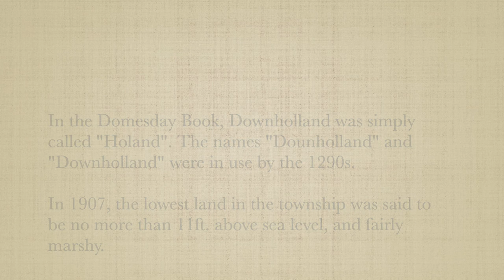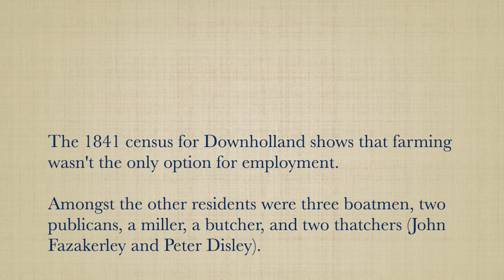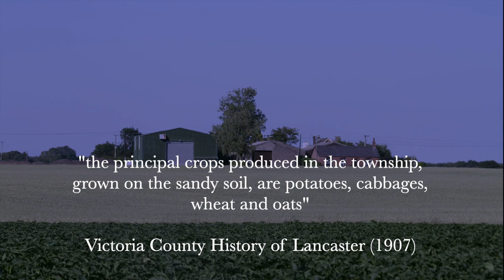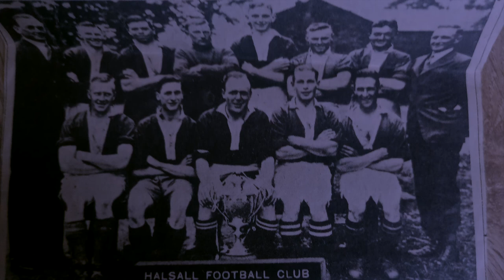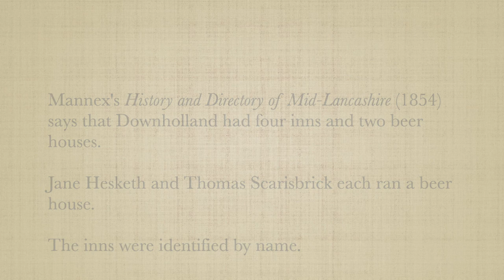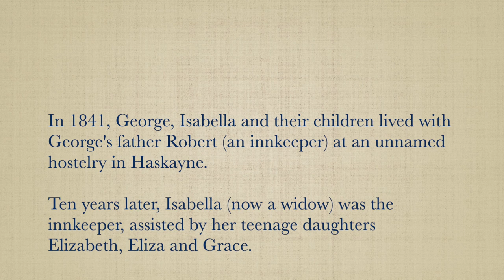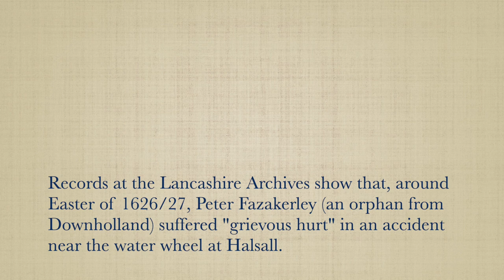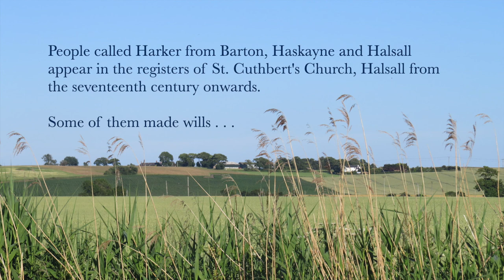Haskayne and Downholland | People and Places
Ormskirk and District Family History Society (registered charity no. 1004895) invite you to join us on a tour of Haskayne and Downholland, as we combine a series of photos taken in the early 2010s with some up-to-date views of the local area, taken during the summer of 2022.

Along the way, we’ll explore some date stones, family photos donated by our members and supporters, and other resources (including census returns, trade directories and items from the Lancashire Archives catalogue) that can be used to investigate the history of West Lancashire - and even your own family’s story - in greater depth.

For details about becoming a member of Ormskirk and District Family History Society:

RESOURCES USED TO PREPARE THIS VIDEO

'Townships: Downholland', in A History of the County of Lancaster: Volume 3, ed. William Farrer and J Brownbill (London, 1907), pp. 197-200. [accessed 18 August 2022].

History, Topography and Directory of Mid-Lancashire (Mannex and Co., 1854; printers - William Bailey and Henry Thomson, Preston)

1841 census for Downholland, Lancashire
1841 census for Haskayne, Township of Downholland, Lancashire
1851 census for Hamlet Haskayne, Downholland, Lancashire
1861 census for Kings Arms Inn, Haskayne Hamlet, Downholland, Lancashire
1861 census for Ship Inn, Haskayne Hamlet, Downholland, Lancashire
1871 census for Ship Inn, Ship Lane, Downholland, Lancashire
1871 census for Rosemary Lane, Downholland, Lancashire
1911 census for Dickinson Lane, Halsall, Lancashire

Marriage registers for St. Laurence’s Church, Chorley
Baptism, marriage and burial registers for St. Cuthbert’s Church, Halsall

Photographs of the Moorcroft, Hurst and Lamb families were kindly donated by members and supporters of ODFHS, and are used with the permission of each contributor.

Will of John Chewe, schoolmaster of Barton, Downholland, 16 June 1631 (reference WCW/Supra/C103A/26)

Will of Thomas Harker, gentleman of Haskayne, Downholland, Halsall, 19 January 1618 (reference WCW/Supra/C70B/3b)

Will of Henry Harker, yeoman of Barton, Downholland, 2 May 1663 (reference WCW/Supra/C159B/12)

Inventory of Mary Harker, widow of Barton, Downholland, 24 January 1667 (reference WCW/Supra/C172A/8)

Quarter Sessions Records for Wigan, Epiphany 1626/27, regarding “grievous hurt to Peter Fazakerley”, connected to Downholland (reference QSB/1/18/48)